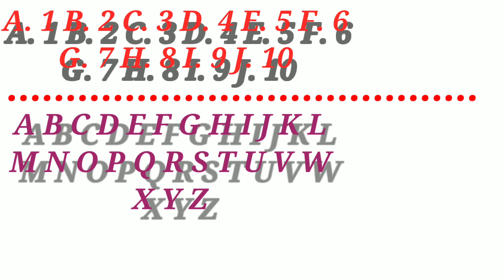A B C D E F G